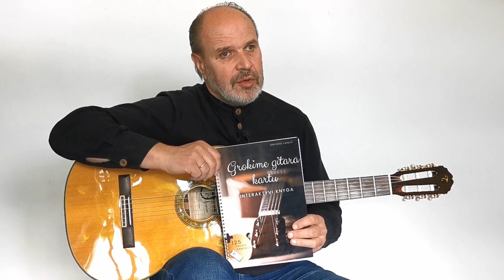Gitaros pamokos 🎸Braukimas per stygas - PRAKTIKA. Mokomės groti gitara.